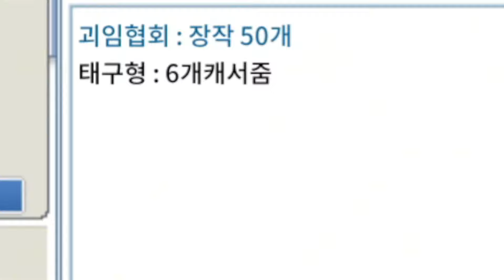매운 흑인 등장! 그리고 돌쇠...힘단도 메이플랜드 오리지널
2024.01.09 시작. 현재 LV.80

2월 3일~ 2월 4일 플레이 영상.

매운맛 액션 전문 배우 검은흑인 등장!
그리고 돌쇠 어서오고!

유튜브 방송 스트리머 최초 힘도적.
'무자본 노훈지 레벨 70 찍고 3차전직 하기 프로젝트'

님 힘단도 왜 함?
개성있는 칼 끼는거 외에 장점 없습니다.
그만 물어봐주세요...
효율이 아닌 낭만으로 하는 컨텐츠입니다...

게임 하는 괴인 = 괴임.
괴임입니다.